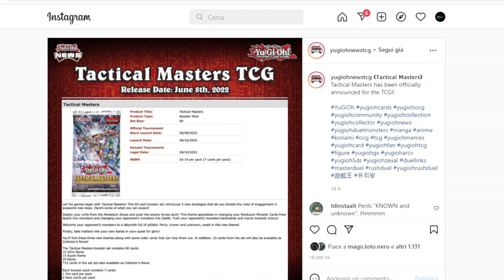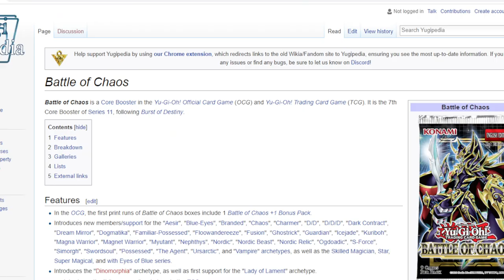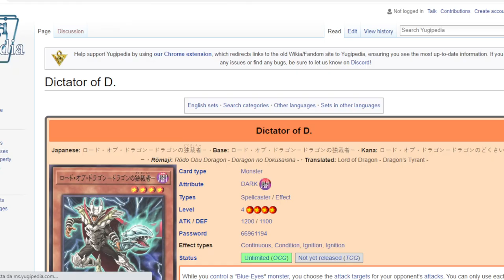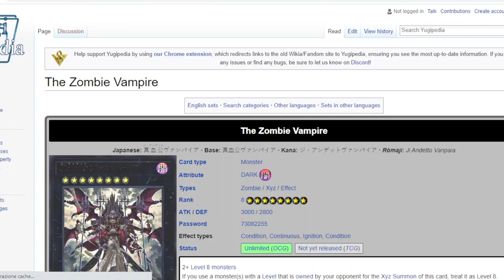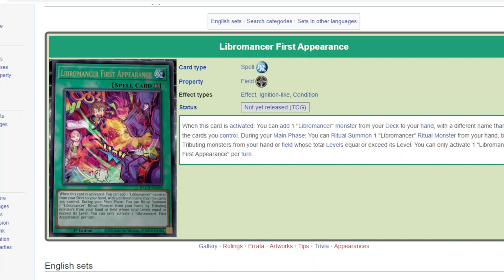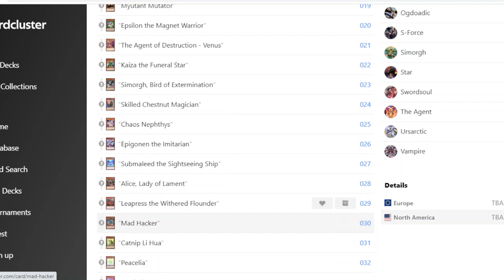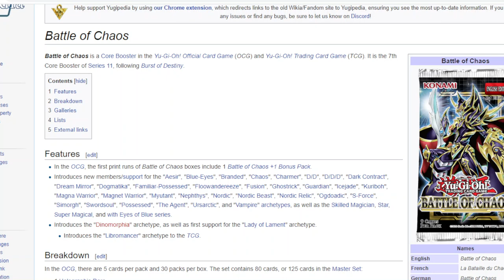Prime CONFERME delle RARITA' e RECAP di Battle of Chaos. Tactical Masters, svelato il PACK YUGIOH